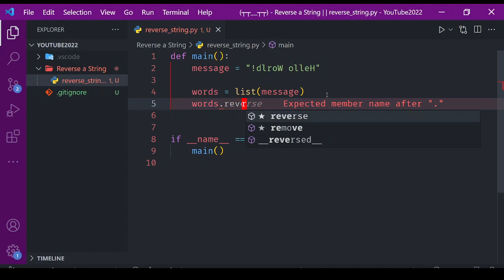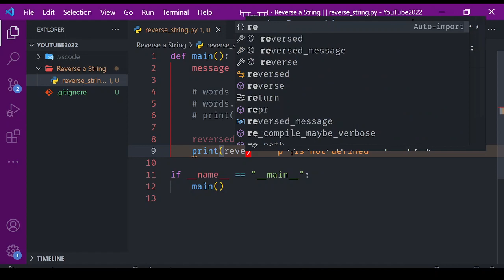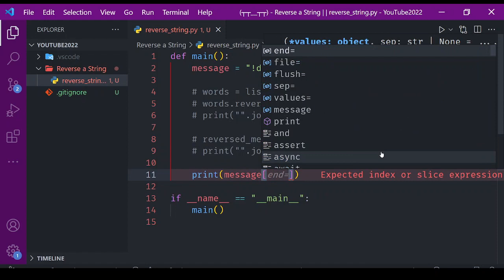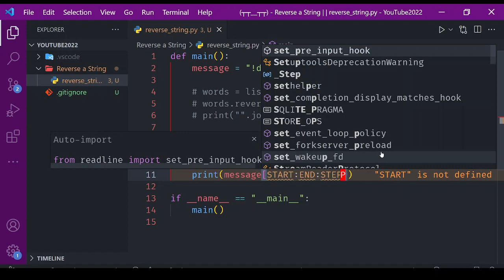Easy Way to Reverse a String in Python!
Korang nak tahu macam mana kita nak songsangkan string dalam python? Caranya mudah sangat!